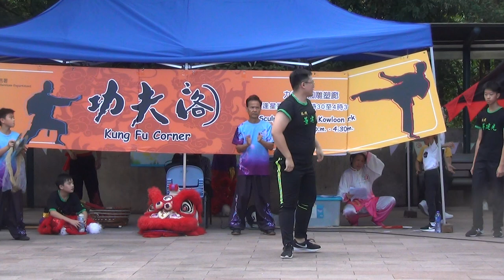香港功夫表演20181118龍形拳5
香港功夫表演好功夫20181118龍形拳5